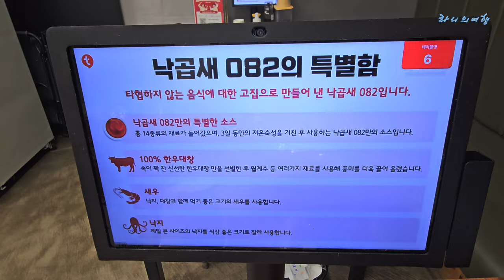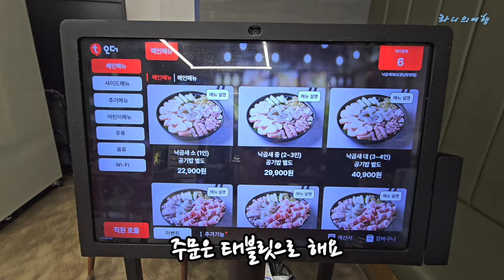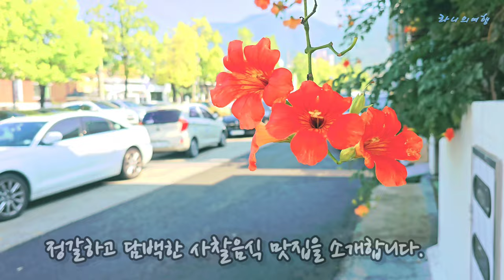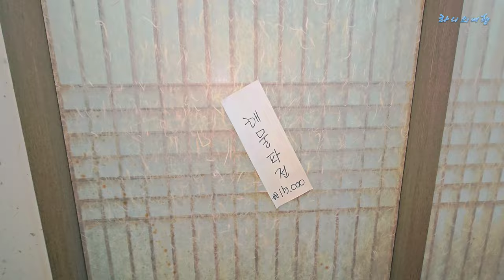[창원맛집 2] 🔥낙곱새, 안 먹어본 사람은 있어도, 한 번만 먹어본 사람은 없다! | 정갈하고 담백한 맛, 사찰 음식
🔥한 번 맛보면 잊을 수 없는 낙곱새의 매력!

"안 먹어본 사람은 있어도, 한 번만 먹어본 사람은 없다!"는 말이 괜히 나온 게 아니죠.
지금 바로 낙곱새의 맛을 경험해보세요!

🚗 주차 : 가게 앞 갓길과 남산초등학교 옆 공영주차장

🌿 정갈하고 담백한 맛, 사찰 음식 맛집에서 건강한 한 끼!

신선한 채소와 깊은 국물 맛이 일품인 사찰 음식은 몸과 마음까지 편안하게 해주는 건강한 선택입니다.
정갈하고 담백한 맛으로 속까지 편안해지는 사찰 음식 맛집에서 건강한 한 끼를 즐겨보세요!

🚗주차 : 창원시 성산구 용호동 18-3

✨여러분의 맛집 정보를 댓글로 남겨주세요! ✨